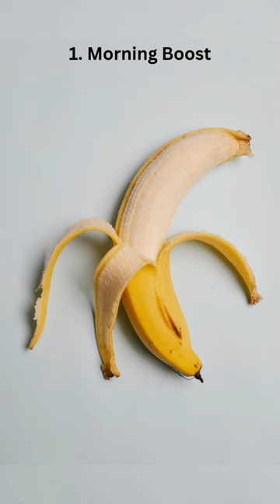7 Best Benefits To Consume Banana In The Morning | Female Fitness | Health Tips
7 Best Benefits To Consume Banana In The Morning | Female Fitness | Health Tips |

Here is your in-depth guide to the amazing advantages of eating bananas first thing in the morning! Not only are bananas tasty, but they are also a great source of vital nutrients, which makes them an excellent choice for a morning pick-me-up. Let's examine the many ways that eating a banana first thing in the morning can improve your general health and wellbeing, from improving digestive health to supplying your brain with energy for the day.

Morning Boost: Use the organic energy that bananas provide to get your morning going. Bananas are high in carbs, mostly in the form of natural sugars and resistant starch, which releases energy gradually. They are therefore a great meal option to increase alertness and energy levels in the morning.

Digestive Health: Dietary fiber, which is crucial for preserving optimal digestive health, is abundant in bananas. Constipation can be lessened and bowel motions can be regulated by eating a banana in the morning. Bananas include pectin, which helps to maintain gut health in general and facilitates easy digestion all day.

Heart-friendly: Because of their high potassium content, bananas are a very heart-friendly food. Potassium is essential for heart health and sustaining appropriate blood pressure levels. Bananas are a fantastic addition to a heart-healthy diet since they can help lower the risk of heart disease and stroke when consumed regularly.

Mood Enhancer: Eat a banana to start your day off on a happy note. Tryptophan, an amino acid found in bananas, aids in the synthesis of serotonin, sometimes referred to as the "happiness hormone". This can help you feel better and fight depression, which will help you have a better day overall.

Weight Control: Eating bananas first thing in the morning can help with weight control as well. Banana fiber helps suppress appetite and encourage feelings of fullness, which helps people avoid overindulging in food. Those trying to maintain or reach a healthy weight may find this to be especially helpful.

Nutrient Powerhouse: Rich in potassium, manganese, vitamin C, and other vital minerals, bananas are a veritable powerhouse of nutrients. These nutrients are essential for immune system support, preserving good health, and averting a number of illnesses.

Brain Fuel: Give bananas to your brain! The potassium in bananas helps with concentration and mental clarity, and their nutritional makeup as a whole promotes cognitive function. Brain capacity can be increased and cognitive function can be improved throughout the day by eating a banana in the morning.

In conclusion, there are numerous health advantages of eating a banana first thing in the morning. Bananas are a great option if you're looking for meals that are good for your heart, your digestion, your mood, or your energy level. In addition to being a nutrient powerhouse, they are also a fruit that can be eaten on its own or combined with many different breakfast dishes.

Let's embark on this life-changing journey together and begin living our best, healthiest lives!